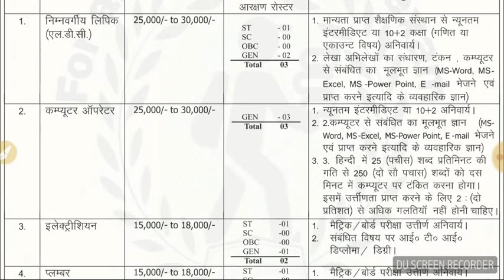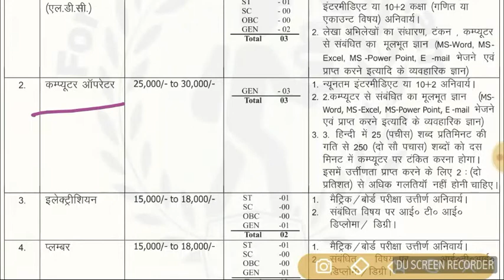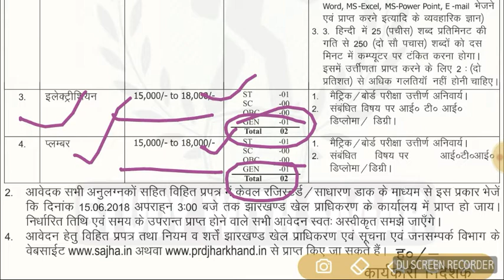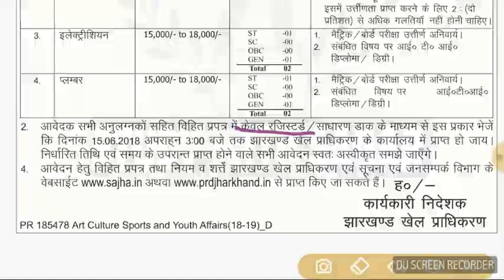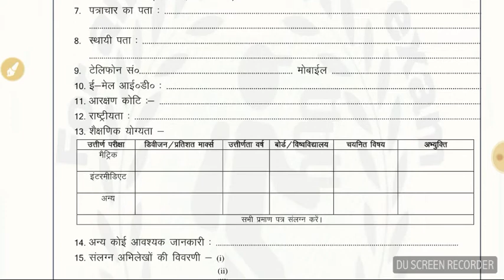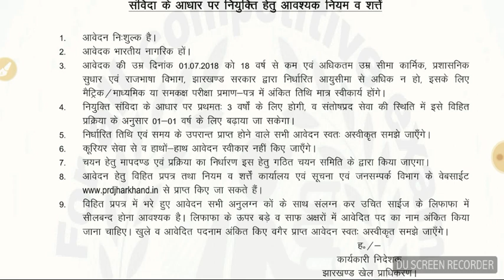NEW VACANCY|| झारखंड खेल प्राधिकरण भर्ती 2018 // सारि जानकारी इस वीडियो में //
NEW VACANCY|| झारखंड खेल प्राधिकरण भर्ती 2018 // सारि जानकारी इस वीडियो

रट लो पूरा करंट अफेयर्स 2018
PDF LINK-STUDY with SAGAR
टेलीग्राम जॉइन करें-STUDY with SAGAR
2018 के पूरे करंट अफेयर्स  के लिए गूगल play store से telegran app join करें और सर्च करें STUDY with SAGAR और ग्रुप जॉइन करें वही पर आपको सारि pdf मिल जायेंगे
आप telegram app को google play store से download कर सकते हैं।
इस चैनल पर daily weekly एंड monthly करंट अफेयर्स upload की जाती है हिंदी में।
Quiz भी जरूर देखें
Most important question for quiz
Current affairs क्विज बहुत ही महत्वपूर्ण होता हैं ।@@@@@@@ @@@@@@@@@@@
RRB,GROPU D,ALP , TECHNICIANS,LOCO PIOLET,ASM,sbi, teachers exam ,ssc cgl and chsl सभी exam में ये काफी aham role निभाते हैं
धन्यवाद !